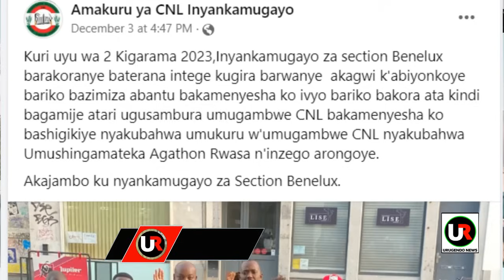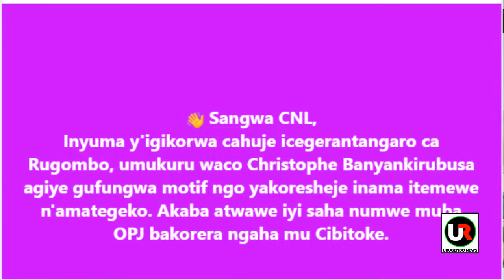CNL agatotezo: Cibitoke RUGOMBO Christophe Banyankirubusa arafashwe nyuma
👋 Sangwa CNL,
Inyuma y'igikorwa cahuje icegerantangaro ca Rugombo, umukuru waco Christophe Banyankirubusa agiye gufungwa motif ngo yakoresheje inama itemewe n'amategeko. Akaba atwawe iyi saha numwe muba OPJ bakorera ngaha mu Cibitoke.